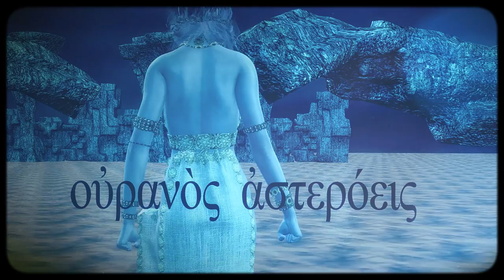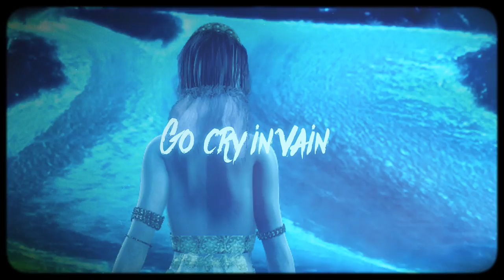VICTORIA K - Pomegranate [Official Music Video]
POMEGRANATE is the third single off the Victoria K sophomore album 'KORE' which was released in 2022 .  The music video was officially released in 2022 on the Rockshots Records Youtube Channel.

Listen to KORE and more Victoria K music on our Spotify Channel